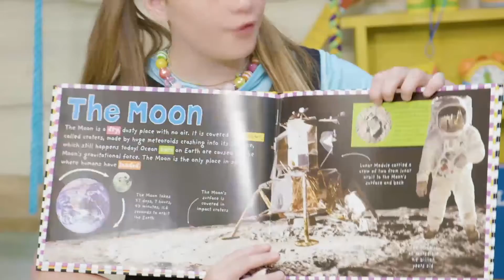Big Backyard At Home - January 3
Big Idea: Who is amazing? Jesus is amazing!
Memory Verse: "Everyone who heard him was amazed." (Luke 2:47 NIV)